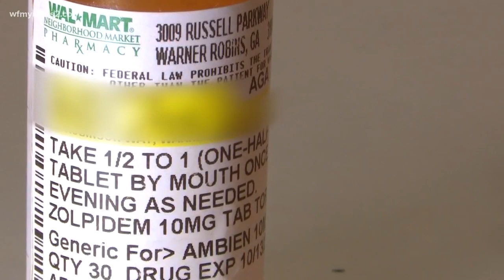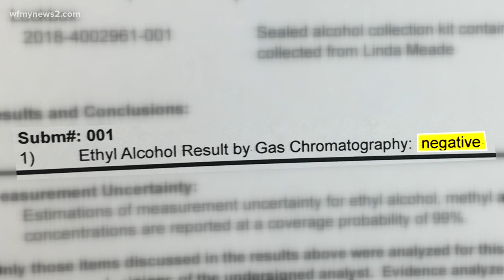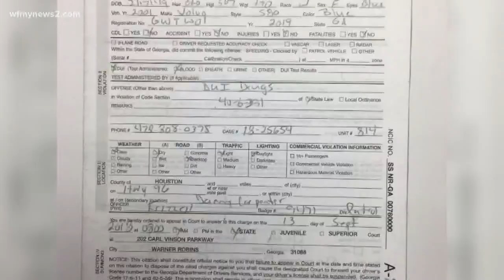She Took A Prescription And Wound Up With A Drug Charge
She says she did everything correctly but still wound up behind bars